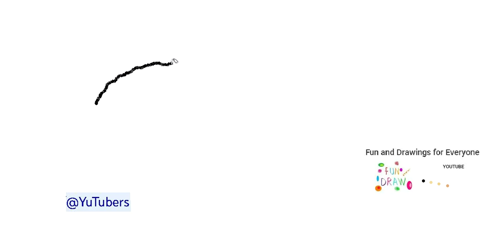چۆنێتی کێشانی گوێز